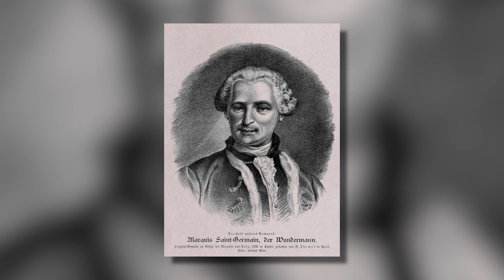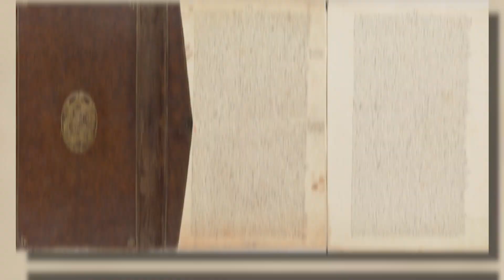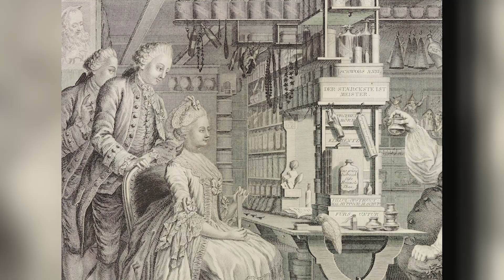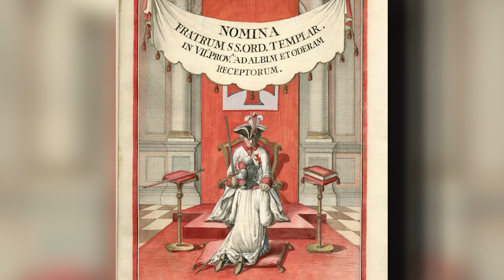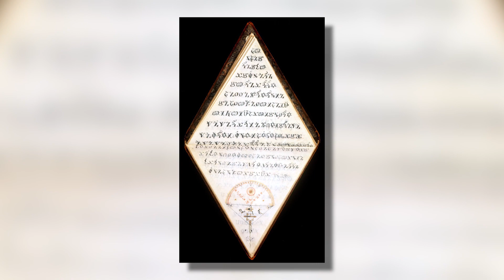The Count of Saint-Germain: swindler or immortal?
Why is a police investigation so difficult? Simply because the culprit is hiding. But what about a historical investigation? That's another matter altogether: time has erased the clues and traces of a person who disappeared a long time ago. So today we accept the challenge: we are going to follow the trail of a person forgotten by history, and who even then wanted to escape from his contemporaries! We are talking about the Count of Saint-Germain, who lied about his origins and his date of birth because he wanted people to believe that he was... immortal!

🖋 Editor: Benjamin Brillaud and Jean de Boisséson

🎞 Editing: Dead Will / Wilfried Kaiser

➤➤➤ Sources at the end of the description.
➤➤ Link to the other languages :
SOURCES
- Stéphanie Félicité de Genlis, Mémoires inédits par Madame la comtesse de Genlis, sur le dix-huitième siècle et la Révolution Française, depuis 1756 jusqu'à nos jours, Brussels, 1825.
- Horace Walpole, Letters of Horace Walpole, Earl of Oxford, London, 1840.
- Charles, Prince of Hesse, Memoirs of my time, Copenhagen, 1861.
- Carl Heinrich von Gleichen, Souvenirs de Charles-Henri baron de Gleichen, Paris, 1868.
- Madame D*** (Anonymous), Le comte de Saint-Germain et la marquise de Pompadour, Paris, 1834.

ARTICLES AND BOOKS :
- Priscille Lamure, "L'intrigant comte de Saint-Germain," in: Savoirs d'Histoire, 08 April 2018.
- David Pratt, "The Count of Saint-Germain," in: Exploring Theosophy, September 2012.
- Helena Blavatsky, Notice "The Count of Saint-Germain," in: A modern panarion: collection of fugitive fragments, Vol 2, 1895.
- Henry Steel Olcott, "Count de Saint Germain - Two Messengers of the White Lodge," in: The Theosophist, July 1905.
- Neil Cornwell, "You Have Heard of Count Saint-Germain ..." - In Pushkin's 'The Queen of Spades' and Far Beyond," in: New Zealand Slavonic Journal, 2002.
- Pascale Navarro, La femme lettrée au XVIIIe siècle : fiction et théorie chez S. de Genlis, Montreal, McGill University, 1999.
- Jean Iozia, La Société Théosophique: Ses Rites, ses Fondateurs, son Histoire, Marseille, 2020.